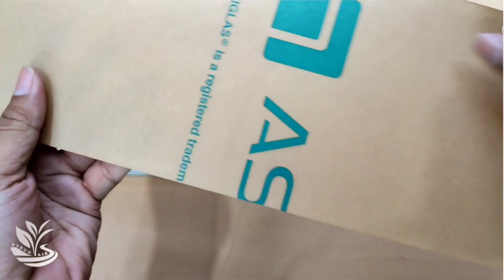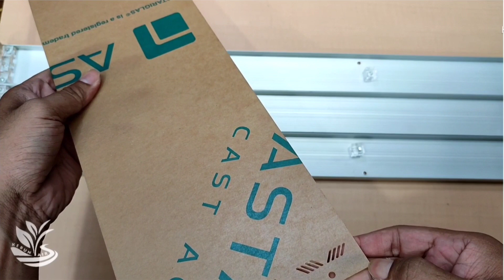Lamphood 60 cm Terbaik untuk Para Pecinta Lampu Aquascape DIY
Link Pembelian Kaki Lampu AKR-03

Link Pembelian Penahan Akrilik Diffuser

Link Pembelian Diffuser Lampu HPL, panjang 40 cm

Link Pembelian Kaki Lampu AKR-04

Ling Pembelian Diffuser Lampu HPL, panjang 60cm